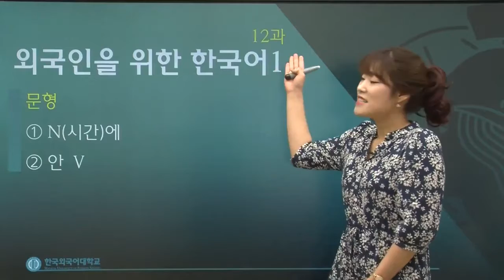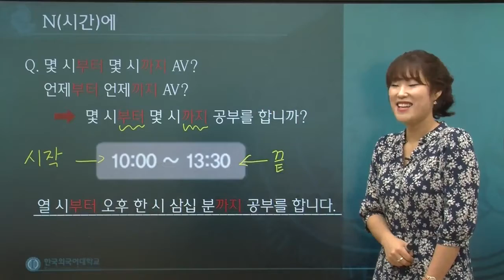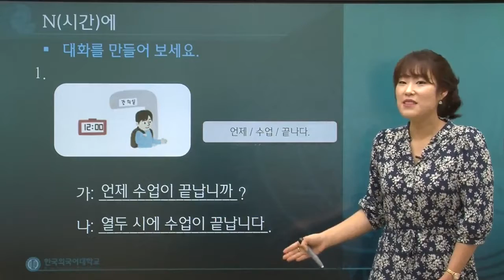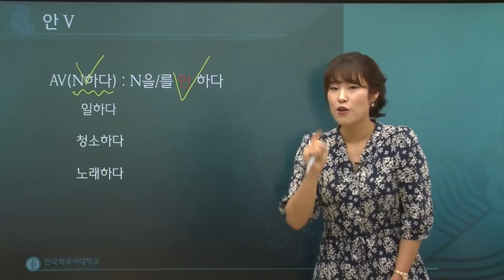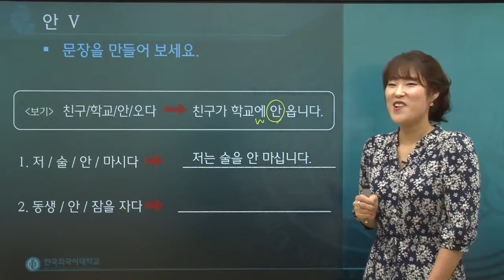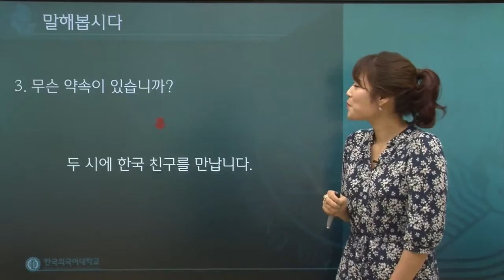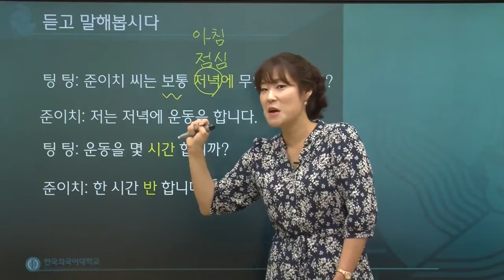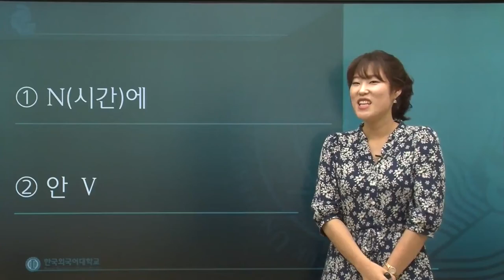한국어 1급 12과